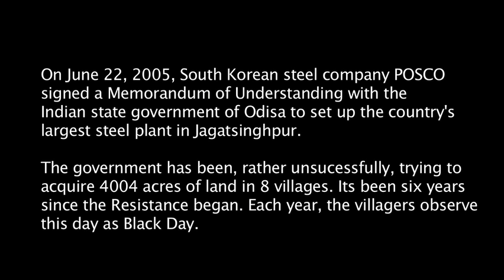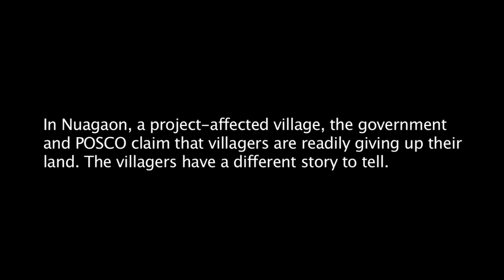The POSCO Steal story -in the making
Residents of Jagatsingpur in Orissa are fighting for their lands and forest from being acquired for a steel plant that South Korean steel company POSCO wants to set up.